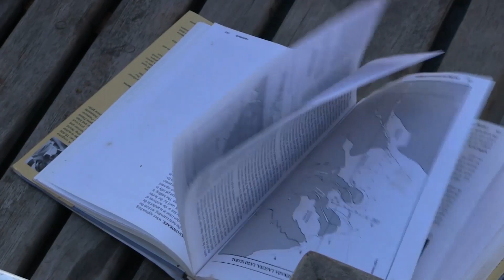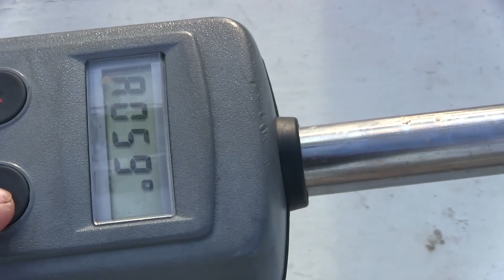Wer nach WIND fragt, kriegt auch gerne mal UNWETTER - UNTIE THE LINES II #30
Am Anfang ist es noch recht windstill, doch nachdem Maria mit Nachdruck um Wind bat, zieht eine dicke Regenfront auf, die außerdem noch einige Blitze geladen hat. Gar nicht so schlecht, da wir erst im Dunkeln in unserer Ankerbucht ankommen und die Blitze und die Umrisse des Ufers zeigen.

Maria ist für eine Woche nach Guatemala gekommen und wir segeln zusammen mit Peter von Drum Thunder über den Lago Isabal. Dort angekommen leihen wir uns seine Kajaks und machen einen super schönen, aber leicht anstrengenden Ausflug.
Aber springt an Bord und schaut selbst!

Ahoi, Nike & Karl

Euch gefällt Untie The Lines? Dann könnt Ihr hier die ganze Geschichte über Nike und ihr Segelboot Karl in Spielfilmlänge mit vielen Hintergrundinfos zur Reise bestellen

Wer die Produktion unserer Videos finanziell unterstützen möchte, kann dies auf zwei Wege tun:

Diese Video-Dokumentation ist nicht "live". Aktuelles aus Nikes Leben mit Karl gibt es auf

Mehr über SV Karl und diese Reise gibt es (auf Englisch)